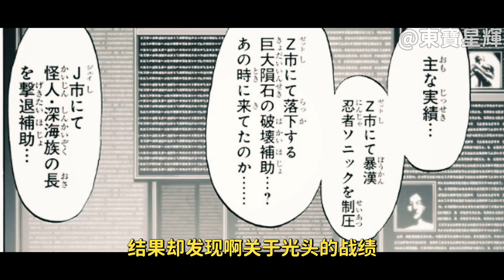【一拳超人218話】都是他幹的！琦玉升職快的原因終於找到了！「東寶漫畫解說」漫畫解說